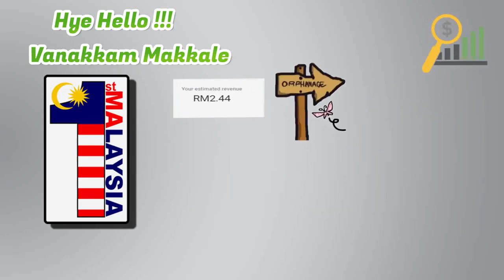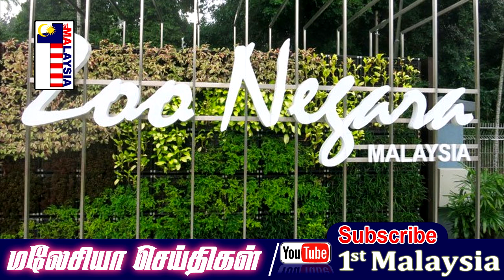MALAYSIA TAMIL NEWS I AM STILL ABLE TO DO MY JOB, SAYS CANCER SURVIVOR MUHYIDDIN YAASIN.